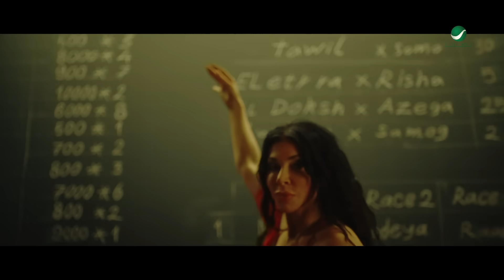Muslim - Tab Aoulak " Karkouba " | Official Music Video 2023 | مسلم - طب أقولك "كركوبة"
Lyrics : Muslim | مسلم
Composition : Muslim | مسلم